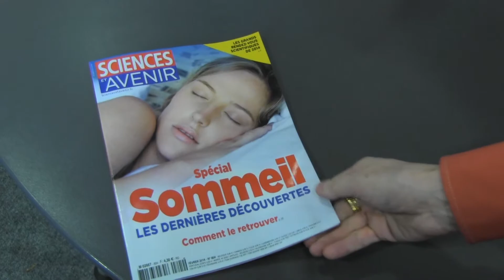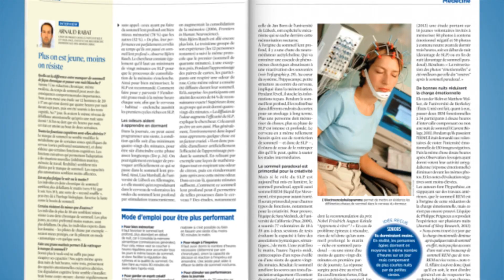L'édito de Sciences et Avenir 804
En couverture, le sommeil.